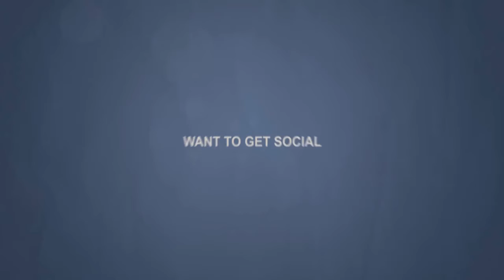Versus Series: Adam Vs Danny #1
The greatest battle of them all, well after all it is an xbox on the line. If Adam wins I buy him the new Xbox and vice versa. So this is real shit I (Danny) am going to win hahhahahha.